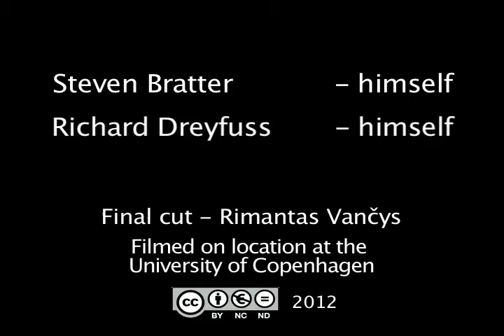Did Spielberg Encourage his Actors to Ad-Lib in "JAWS"?